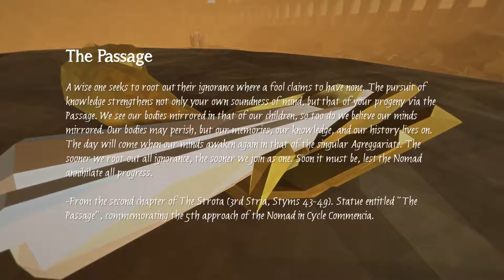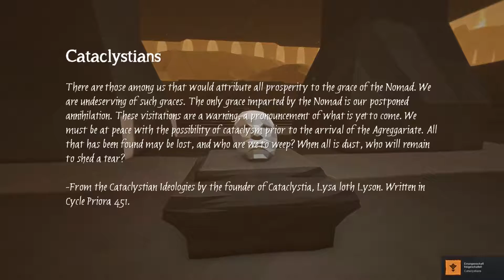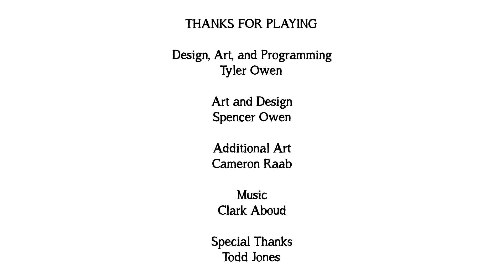Lets watch TIMEframe Teil 2